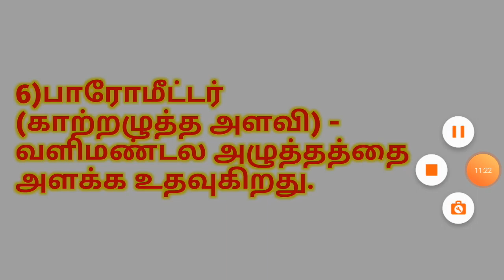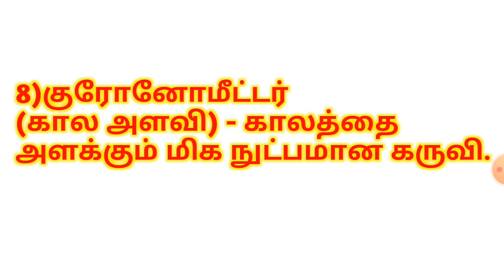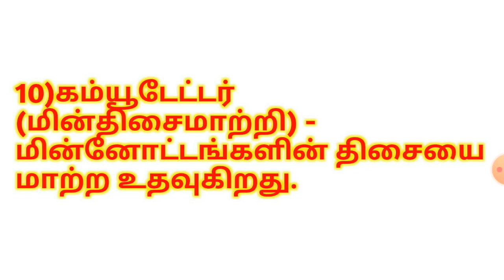அளவிடும் கருவிகள்------பொது அறிவியல்(இயற்பியல்) _______part-1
In this video i explained scientific instruments and their uses. 1